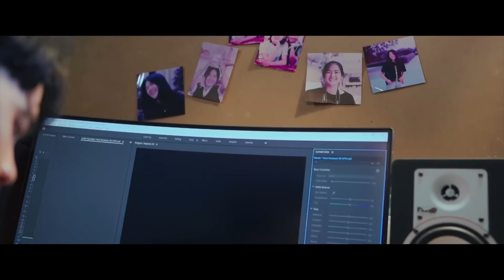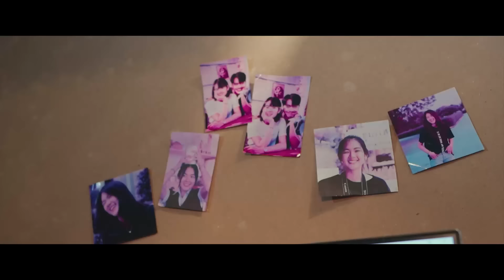มื้ออื่นอ้ายสิตื่นพร้อมไผ - เน็ค นฤพล 【MUSIC VIDEO】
ทุกการจากลา มันมีเวลาของมันมีพบก็ต้องมีจาก
ไม่มีทางรู้เลยว่า "มื้ออื่นอ้ายสิตื่นพร้อมไผ"
ชมMV เคล้าน้ำตานี้ทั้ง 4  เวอร์ชั่น ได้แล้ววันนี้

ฟังทุกแพลตฟอร์มได้แล้ววันนี้

เพลง : มื้ออื่นอ้ายสิตื่นพร้อมไผ
ศิลปิน : เน็ค นฤพล
คำร้อง/ทำนอง : นุ ศรัญญู
เรียบเรียง : ปิยะวุฒิ ณ บางช้าง

โอ้ย..ใจอ้ายสิขาด
คงฮอดคาดสิเจ็บ ฮอดมื้อที่เจ้าสิลา
โอ้ย..ตาสเม่นข้างขวา
เหมือนเป็นลางบอกว่า มื้อนี้สิเสียเจ้าไป
จับมือเจ้ากุมเอาไว้
ฮักเจ้าหลายได้ยินอ้ายบ่
หล่าเอ้ย
อย่าฟ้าวจากไปได้บ่
กลับคืนมาก่อนได้บ่อ้ายอยู่บ่ไหว

คันฮอดมื้ออื่นอ้ายสิตื่นพร้อมไผ
ขาดเจ้าไปสิอยู่ได้บ่
คืนมาหาอ้ายสาเนาะ
บ่อยากสู้ต่อคันบ่มีเจ้า
ลืมตามาเบิ่งอ้ายก่อน
อิหล่าเอ้ยได้ยินบ่อ้ายเว้า
ได้ยินบ่ว่าอ้ายฮักเจ้า
บ่มีเจ้าอ้ายสิอยู่จั่งได๋

ภาพเก่า ๆ ที่เฮาสองคนเคยร่วมสร้าง
เคยฮ่วมย่างฮ่วมใช้ชีวิตและลมหายใจ
บ่มีเจ้าแล้วอ้ายสิสู้ต่อไปเพื่อไผ
ยังหาคำตอบบ่ได้
โอ้ยยย...

บ่มีเจ้า

อ้ายสิตื่นพร้อมไผ